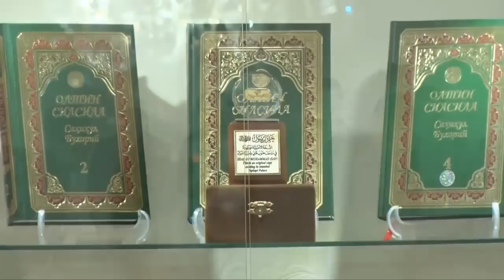Мавлиди шарифга бағишланган илмий-маърифий анжуман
Мавлиди шариф